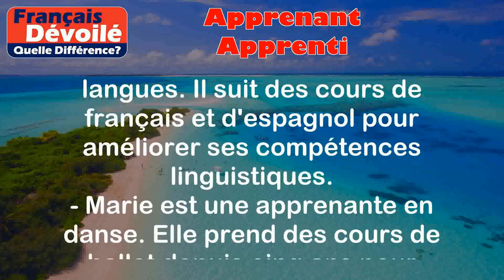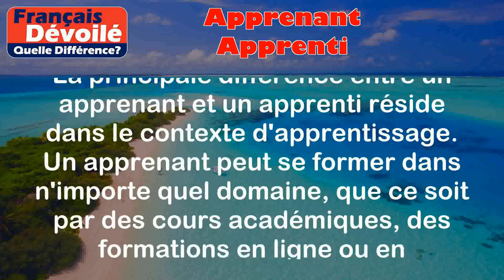Apprenant et Apprenti (Quelle Diff.)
Apprenant:
L'apprenant désigne une personne qui acquiert des connaissances et des compétences dans un domaine spécifique, généralement par le biais d'une formation ou d'un apprentissage.

Exemples:
- Thomas est un apprenant en langues. Il suit des cours de français et d'espagnol pour améliorer ses compétences linguistiques.
- Marie est une apprenante en danse. Elle prend des cours de ballet depuis cinq ans pour développer ses compétences en danse classique.

Apprenti:
L'apprenti est une personne qui suit une formation professionnelle spécifique dans le cadre d'un apprentissage en entreprise. Il acquiert des compétences pratiques en travaillant auprès d'un maître d'apprentissage.

Exemples:
- Pierre est un apprenti boulanger. Il travaille dans une boulangerie et apprend les techniques de fabrication du pain et des pâtisseries.
- Sophie est une apprentie électricienne. Elle travaille avec un électricien expérimenté sur des chantiers de construction pour apprendre à installer et réparer les systèmes électriques.

Différence entre les deux termes:
La principale différence entre un apprenant et un apprenti réside dans le contexte d'apprentissage. Un apprenant peut se former dans n'importe quel domaine, que ce soit par des cours académiques, des formations en ligne ou en autodidacte. En revanche, un apprenti suit une formation professionnelle spécifique dans le cadre d'un contrat d'apprentissage en entreprise. L'apprenti acquiert des compétences pratiques en travaillant directement sur le terrain, tandis que l'apprenant se concentre davantage sur l'acquisition de connaissances théoriques.